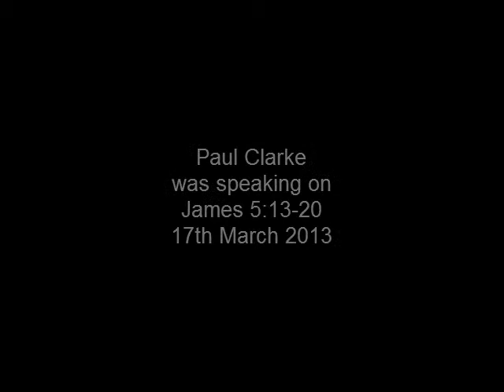James 5:13-20 Real faith...prays (SM13/011)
"Real faith...prays"
Series title: Real faith
Speaker: Paul Clarke
Bible passage: James 5:13-20